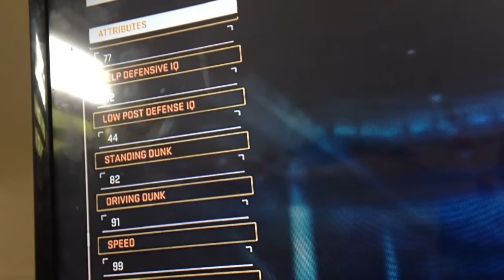SBL Adrien Russel Potential talk